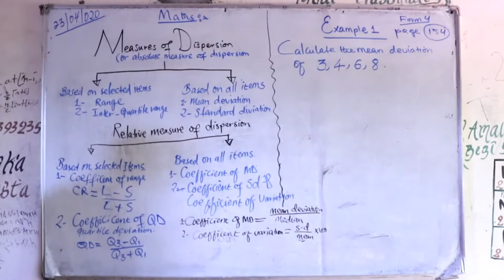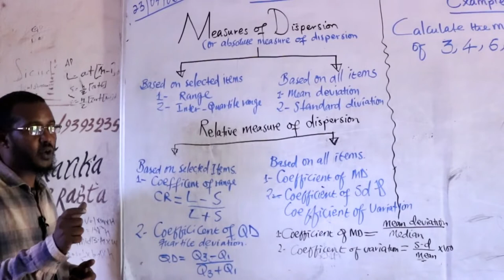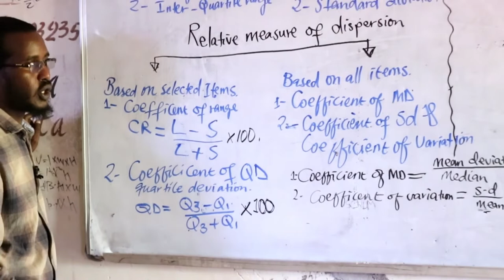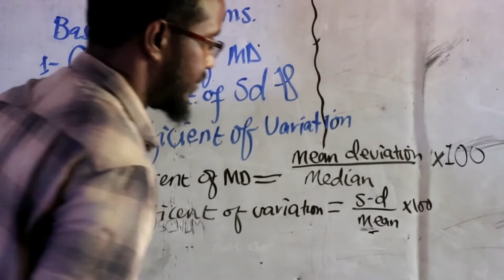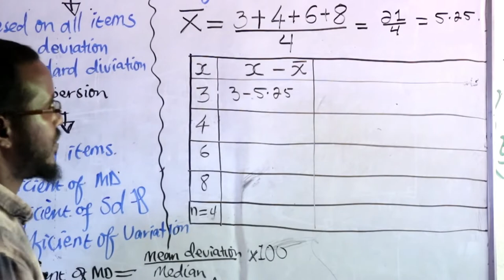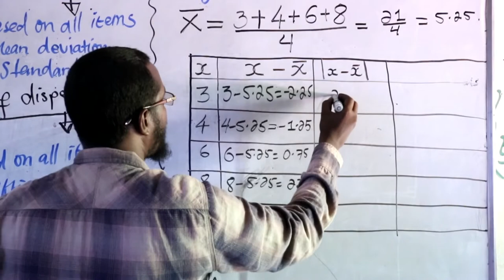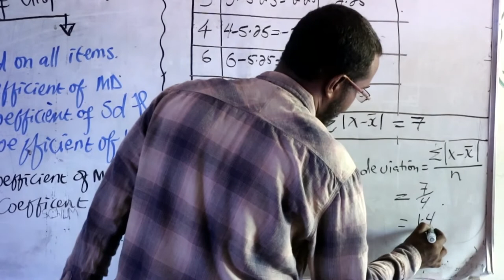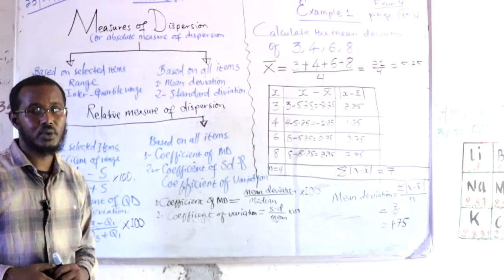Macalin Xasan Formula Form 4 Maths Part 2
Amal Secondary School Burao